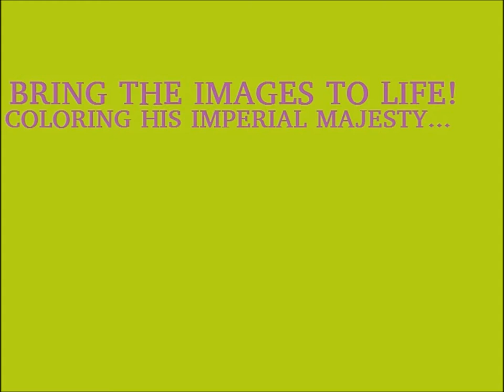Publicaciones LOJSocietyEspanol Nuevo Libro d Colorear+Commentario y Referencias-Estudios RasTafari